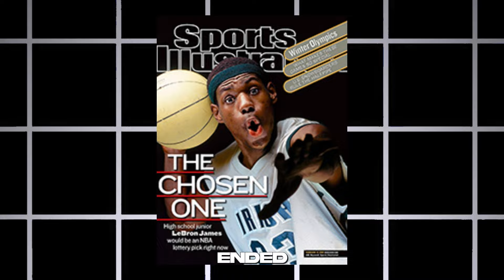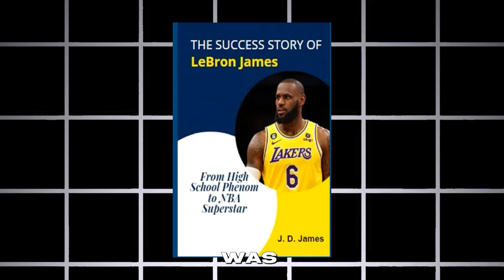How Good Is Lebron James Actually?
Lebron James is a great NBA Star.. But how good is Lebron James actually? Is Lebron James the GOAT in the NBA? Where does Lebron James come from? In this NBA video, we are going to reveal everything about Lebron James - from his family to his talent.

About NBA SPOT
🎥 Videos about
🎨 Written, voiced and produced by NBA SPOT